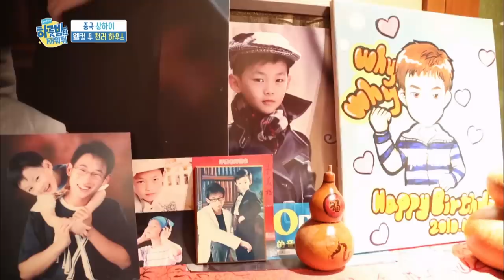Meet Chenle(NCT)'s family in Shanghai! [One Night Sleepover Trip/ 2018.06.12]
▶ One Night Sleepover Trip | 하룻밤만 재워줘 – Ep.14
Showtime: Tue 23:00 (Seoul, UTC+9)
Cast: Kim Jongmin, Lee Sangmin